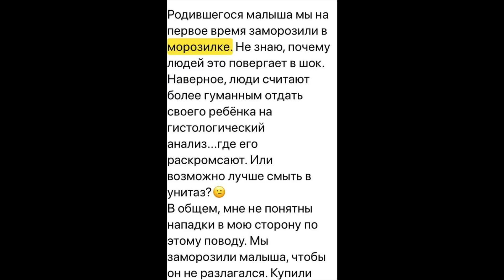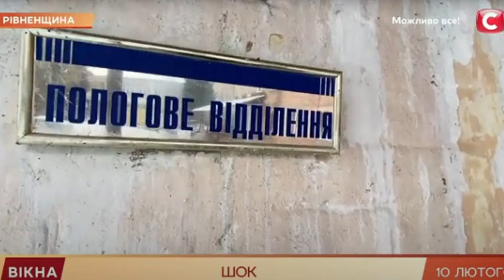Женщина сделала дома аборт и заморозила ребенка в морозилке, как советовала Соня Стужук. ШОК!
Шок контент! Женщина сделала все как советовала Соня Стужук. новорожденного ребенка в ее холодильнике обнаружила полиция.
Муж про аборт не знал. Именно скрывать беременность советует доула Джамиля.
Кто ответит за рекламу абортивных трав и домашних абортов??
Присылайте предложения, кого мне еще разобрать?
Помочь развитию канала вы можете с любой банковской карты по ссылке